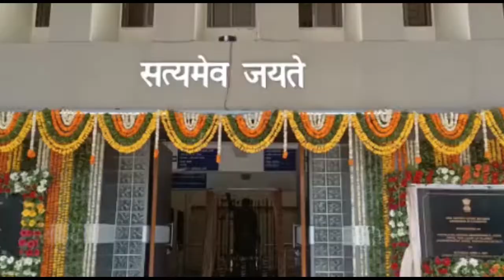મહિસાગર જિલ્લા ન્યાયાલયના નવીન સંકુલનું વર્ચ્યુઅલ ઉદઘાટન ના.ગુજરાત હાઈકોર્ટના ન્યાયમૂર્તિ